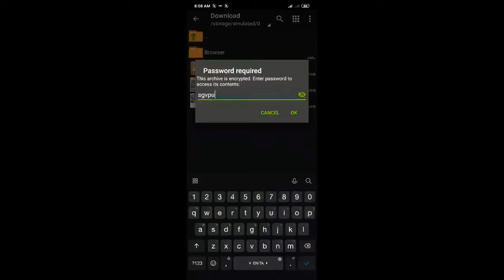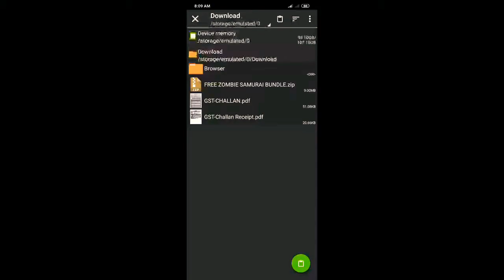Free fire || free zombie samurai glitch file || Tips & Tricks Tamil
Free fire permanent lag fix | smooth gameplay at 60fps | 1gb ram lag fix  after obb 22  version 1.49:

FREE FIRE NEW BUG || THERE IS NO OPTION TO CLAIM FALCON EAGLE PET || SOLUTION 💯 || WATCH TILL END:

How to get free ALOK & HAYOTO Character || 💯working tricks| Also you will get free emotes|| தமிழில்:

HOW TO GET FREE GLOO WALL SKIN & BIKE SKIN | 💯working | TAMIL TRICKS | BIKE SKIN | GLOO WALL SKIN:

4:RUN GAMING Vs GAMING TAMIZHAN || TN TOP 2 YOUTUBER's || RG Vs GT || must watch all RG & GT FAMILY ||   :

gunfree fire,
gameplay live
,free fire best,
settingsgarena,
gun location,
How to get Free Elite xu0026Bundle in tamil/ free fire tricks tamil /Free dress update